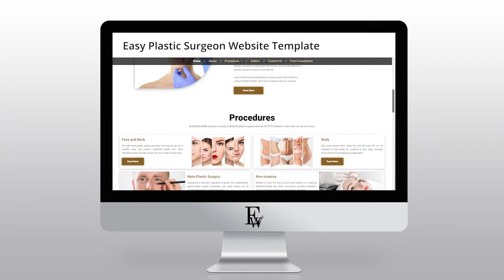Easy Plastic Surgeon Website Template 2023 | Easy Websites™ Tour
Welcome. In this video we’re showcasing our Easy Plastic Surgeon Website Template that could be the perfect solution for your Plastic Surgery business.

Websites available:

Auto
Education
Fitness
Home Cleaning
Home Improvements
Hospitality
I.T.